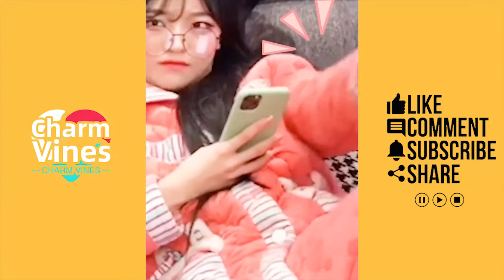Tik Tok Asian beautiful girls in cute fashion show Compilation2020-Part 1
We will delete the infringing content as soon as possible after confirmation. Thank you for your understanding!